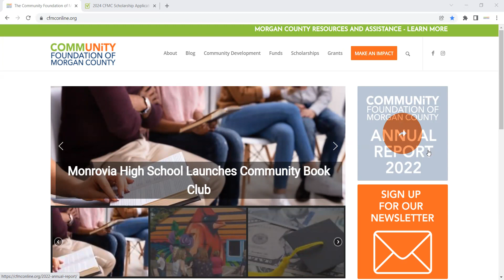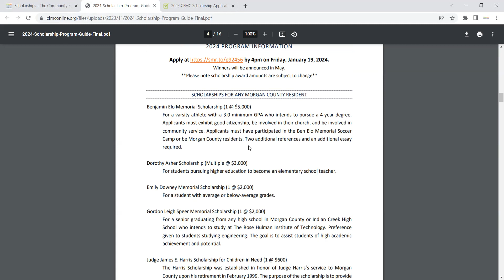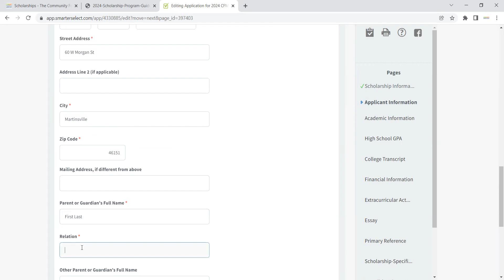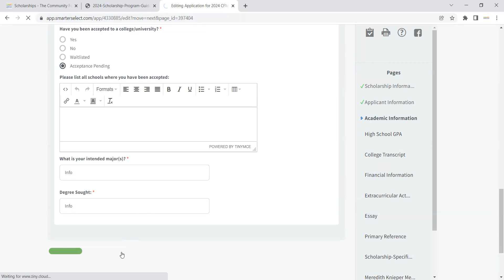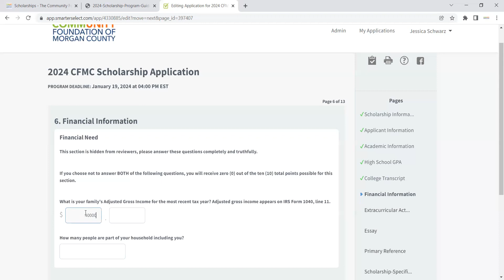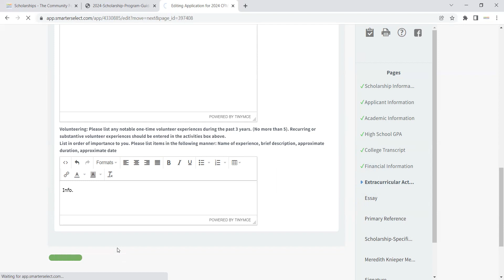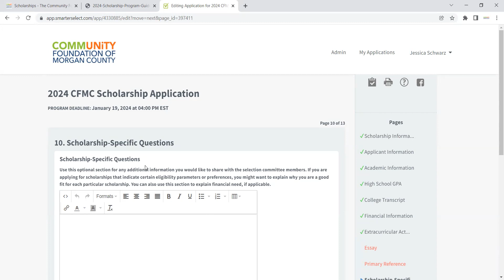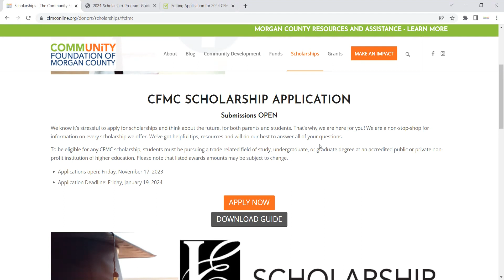2024 CFMC Scholarships How To Apply Video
Stuck on applying for CFMC's scholarships?  Watch here for a full walk-through of our application.